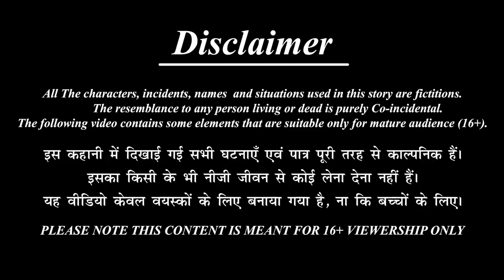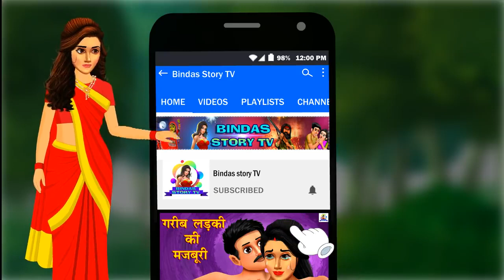नाजायज़ | Najayaz | Hindi Kahani | Hindi Stories | Story in Hindi | Bedtime Stories | Hindi Kahaniya